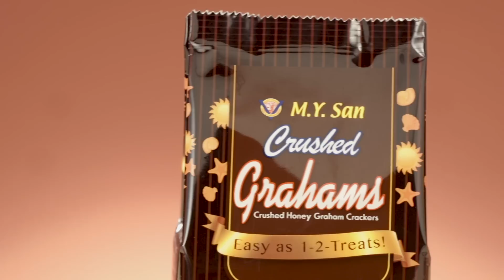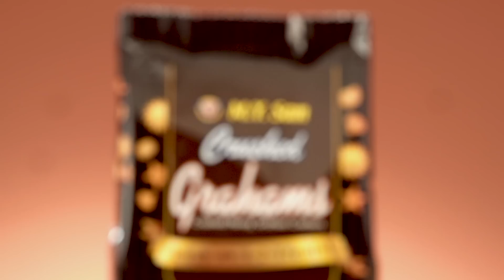MY San Grahams presents Recipe for Success: Maxi Mango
Paano nga ba maging successful businessmom? Watch this video para alamin ang RecipeForSuccess ni Mommy Miki with M.Y. San Grahams!